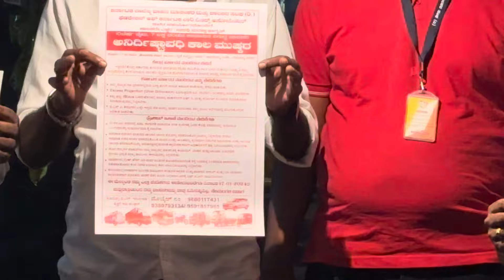ಕರ್ನಾಟಕ ವಾಣಿಜ್ಯ ವಾಹನ ಮಾಲೀಕರ ಮತ್ತು ಚಾಲಕರ ಸಂಘ (ರಿ) 17ನೆ ತಾರೀಕ್ ಸ್ಟ್ರೈಕ್ ದಯವಿಟ್ಟು ಎಲ್ಲರೂ ಸಪೋರ್ಟ್ ಮಾಡಿ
Follow On